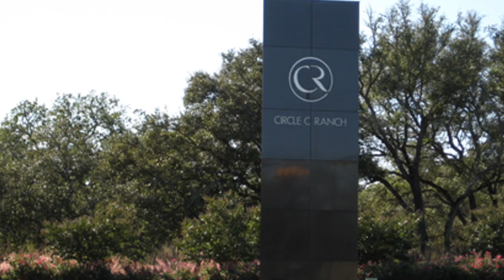Best Schools in Austin: the three best areas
🏫 Discover Austin's Top Schools 🏫

🎥 Join us in this informative video as we explore the best schools in Austin across three incredible areas of the city. At Bedrock Realty, we believe that education is paramount, and we're excited to showcase the diverse range of excellent schools Austin has to offer.

📍 Whether you're a growing family or a savvy investor, our video dives into three distinct areas known for their exceptional educational opportunities.

🏡 Beyond the classroom, we'll also showcase the unique lifestyle and amenities each neighborhood provides. Discover the perfect balance between top-tier education and vibrant city living.

🎓 Join us on this educational journey as we explore Austin's finest schools. Your dream home in a top-rated school district awaits! 🏠📝